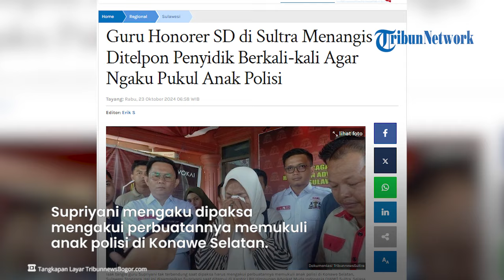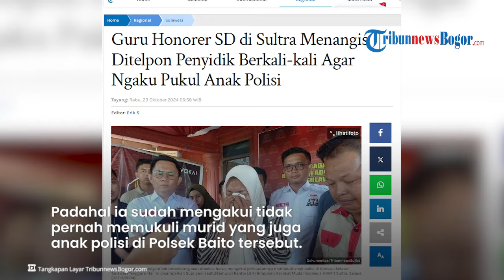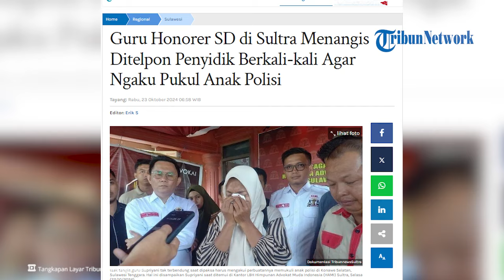DITELEPON BERKALI-KALI, Guru Honorer SD di Sultra Dipaksa Ngaku Pukuli Anak Polisi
TRIBUN-VIDEO.COM - Pengadilan Negeri Andoolo, Konawe Selatan, Sulawesi Tenggara (Sultra) menangguhkan penahanan guru SD Supriyani, tersangka penganiayaan murid SD.

Setelah ditahan satu pekan, Supriyani meninggalkan tahanan pada Selasa (22/10/2024).

Usai keluar, guru Supriyani tak kuasa menahan tangis mengenai kasus yang menderanya itu. Supriyani mengaku dipaksa mengakui perbuatannya memukuli anak polisi di Konawe Selatan.